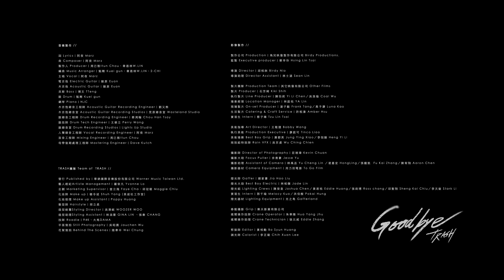TRASH《Goodbye》Official Music Video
[ 點擊 CC 觀看字幕 Click CC for Subtitles (Eng / Jap) ]

成長總是伴隨著痛苦
但就算是重感情的廢物希望你回來
But it's time to say goodbye
因為我們要去更遙遠的地方

「謝謝你辛苦了，我愛你直到永遠」

《幸福的末班車》15週年演唱會

▻ 日期｜𝟐𝟎𝟐𝟒.𝟏𝟐.𝟏𝟒 (六) 𝟏𝟗:𝟑𝟎
▻ 地點｜台北小巨蛋
▻ 票價｜$3,980/ $3,480/ $3,080
$2,680/ $2,280/ $1,680/ $800
▻ 售票｜𝟐𝟎𝟐𝟒.𝟎𝟗.𝟐𝟑 (一) 𝟏𝟐:𝟎𝟎正式啟售
購票請洽寬宏售票系統、萊爾富、OK便利商店

在這不容易的世代，
開著這班以「幸福」為名的末班車，
風雨無阻排除萬難，
就為了再見你一面。

/ 𝘾𝙍𝙀𝘿𝙄𝙏 /

【音樂製作】
詞 Lyrics｜阿夜 Marz
曲 Composer｜阿夜 Marz
製作人 Producer｜周已敦Itun Chou、韋恩林W.LIN
編曲 Music Arranger｜魁剛 Kuei gun、韋恩林W.LIN、2-CHI
主唱 Vocal｜阿夜 Marz
電吉他 Electric Guitar｜頤原 Euan
木吉他 Acoustic Guitar｜頤原 Euan
貝斯 Bass｜博文 TTeng
鼓 Drum｜魁剛 Kuei gun
鋼琴 Piano｜NJC
木吉他錄音工程師 Acoustic Guitar Recording Engineer｜劉又熊
木吉他錄音室 Acoustic Guitar Recording Studios｜荒原錄音室 Wasteland Studio
鼓錄音工程師 Drum Recording Engineer｜蔡周翰 Chou Han Tsay
鼓技師 Drum Tech Engineer｜王裴立 Perry Wang
鼓錄音室 Drum Recording Studios｜Lights Up Studio
人聲錄音工程師 Vocal Recording Engineer｜阿夜 Marz
混音工程師 Mixing Engineer｜周已敦Itun Chou
母帶後期處理工程師 Mastering Engineer｜Dave Kutch

【影像製作】
製作公司 Production｜鳥兒映像製作有限公司 Birdy Productions.
監製 Executive producer｜蔡幸伶 Hsing Lin Tsai

導演 Director｜邱柏昶 Birdy Nio
導演助理 Director Assistant｜林士涵 Sean Lin

製片團隊 Production Team｜其它映像有限公司 Other Films
製片 Producer｜石芳綺 Kiki Shih
執行製片 Line Producer｜陳怡莉 Yi Li Chen／吳浩瑜 Coal Wu
場景經理 Location Manager｜林庭佑 YA Lin
現場製片 On-set Producer｜湯子毅 Frank Tang／高予瀞 Luna Kao
生活製片 Catering & Craft Service｜許桓溱 Amber Hsu
實習生 Intern｜蔡子琳 Tzu Lin Tsai

美術指導 Art Director｜王敬捷 Bobby Wang
執行美術 Production Executive｜廖庭可 Tinco Liao
美術場務 Best Boy Grip｜蕭郡英 Jung Ying Xiao／李恒頤 Heng Yi Li
雨效組特效師 Rain VFX｜吳京虔 Wu Ching Chien

攝影師 Director of Photography｜莊竣瑋 Kevin Chuan
攝影大助 Focus Puller｜余書豪 Jesse Yu
攝影助理 Assistant of Camera｜林禹丞 Yu Cheng Lin ／凌嘉宏 HongLing／張馥凱  Fu Kai Zhang／陳宥翔 Aaron Chen
攝影器材 Camera Equipment｜用力拍電影 To Go Film

燈光師 Gaffer｜劉家豪 Jia Hao Liu
燈光大助 Best Boy Electric｜林柏傑 Jade Lin
燈光組 Lighting Crews｜陳癸皇 Joshua Chen／黃君祐 Eddie Huang／張鈞博 Ross chang／邱聖翔 Sheng Kai Chiu／李天嶽 Stark Li
實習生 Intern｜郭千瑜 Melocy Kuo／洪伯楷 Pokai Hung
燈光器材 Lighting Equipment｜光之島 Gafferland

移動攝影 Grip｜樂天影業有限公司
搖臂操作技師 Crane Operator｜朱華陽 Hua Yang Jhu
搖臂操作助理 Crane Technician｜張元威 Eddie Zhang

剪接師 Editor｜黃柏勳 Bo Syun Huang
調光師 Colorist｜李芷璇 Chih Xuan Lee

【TRASH團隊 Team of TRASH】
發行 Published by｜華納國際音樂股份有限公司 Warner Music Taiwan Ltd.
藝人經紀Artiste Management｜羅依凡 Yvonne Lo
企劃 Marketing Supervisor｜查立飛 Faye Cha、邱冠璇 Maggie Chiu
化妝師 Make up｜楊令述 Shuh Yang (美述社工作室)
化妝助理 Make up Assistant｜Poppy Huang
髮型師 Hairstyle｜邢立柔
造型統籌Styling Director｜吳澤岷 WOOZER WOO
造型助理Styling Assistant｜林涓莆 GINA LIN 、張秦 CHANG
技師 Roadie｜94K、大馬DAMA
平面側拍 Still Photography｜吳昭晨 Jauchen Wu
花絮側拍 Behind The Scenes｜陸韋中 Wei Chung